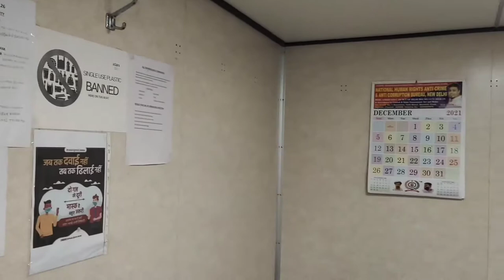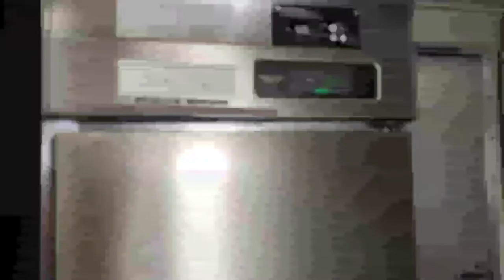GALLEY TOUR OF OFFSHORE SHIP || TUG BOAT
tug boat ka kitchen andr se kaisha hota hai dekhe mere sath